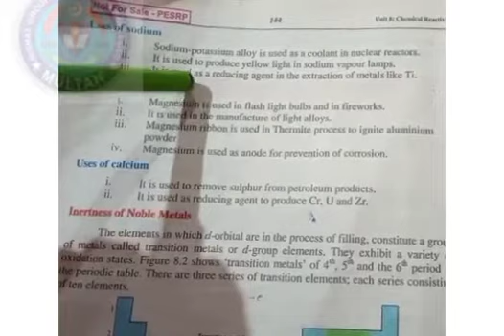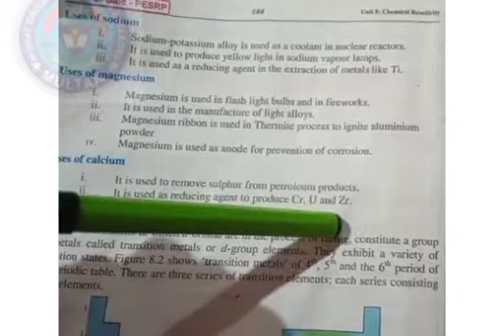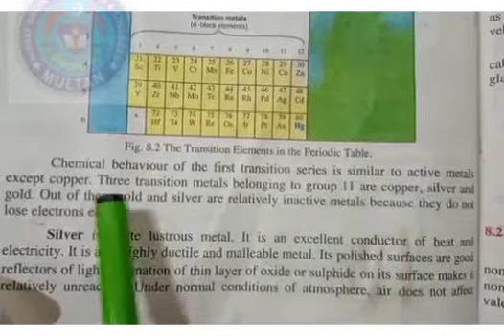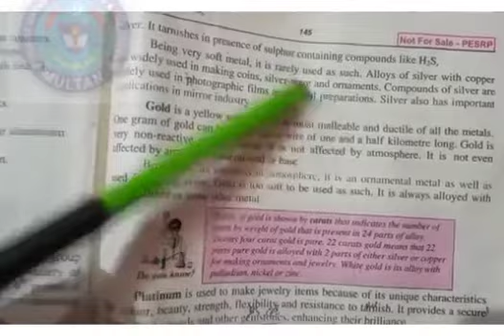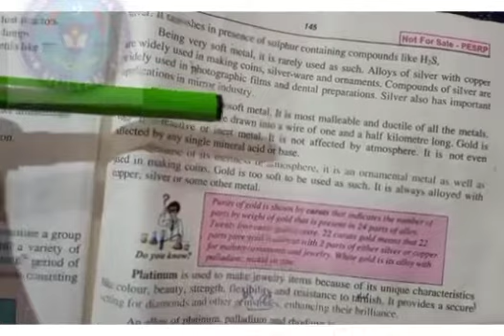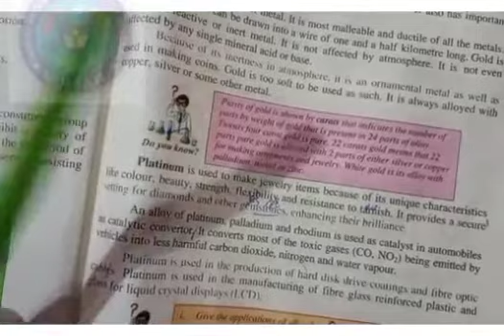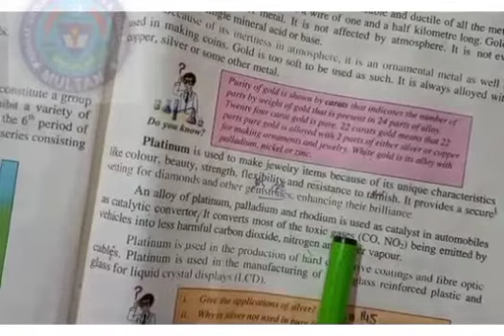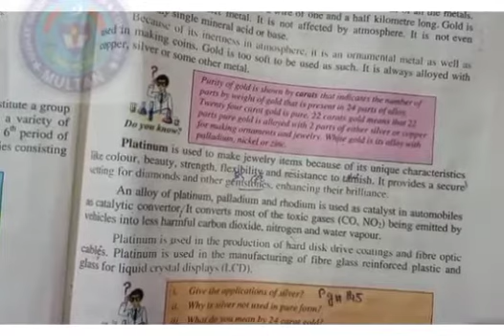Inertness of Noble Metals (Book Reading), Chapter No.8, 9th Class Chemistry